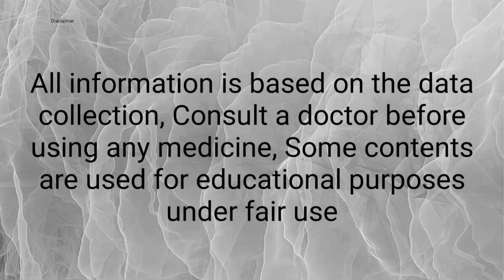गाय की जेर गिराने का घरेलू उपाय, Cow ke jer girane ki dawa, Rop ka ilaj, Cow ki jer girane ka tarika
Cow ki jer girane ka tarika, गाय की जेर गिराने का घरेलू उपाय, Cow ke jer girane ki dawa,100%देसीइलाज

पशुओं की जेर गिराने का सही तरीका
पशुओं की जेर गिराने का घरेलू तरीका
गाय की जेर गिराने का सही तरीका
गाय की जेर गिराने का घरेलू तरीका
गाय की जेर गिराने का घरेलू देसी नुस्खा
गाय की जेर कब और कैसे गिरा नहीं चाहिए
पशुओं में आरोपी का इलाज
गाय में हाथ से जेर कब निकलवाने चाहिए

Retention of placenta in animals
Retention of placenta in cow
Retention of placenta in beffalo
ROP in cow
Rop in beffalo
Rop in animals
Cow ma jer girane ka dawa
Cow ma jer girane ka ilaj
Cow ma jer girane ka desi ilaj
Treatment of placenta in animals
Treatment of placenta in cow
Treatment of Rop in cow
Treatment of cow's placenta in hindi
Treatment of placenta in Indian animals
Ger girane ka desi ilaj
Treatment of placenta in beffalo

इस वीडियो के अंतर्गत गाय की जेर गिराने का संपूर्ण दृष्टि तरीका बताया गया है इस तरीके से आप अपने पशुओं किधर आसानी से गिरा सकते हैं और उसे होने वाले इन्फेक्शन से बचा सकते हैं
यह तरीका आप अपने पशु स्वयं भी अपना सकते हैं

बकरे को मोटा कैसे बनाएं